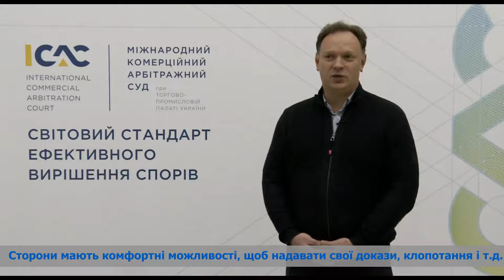ЧомуICAC відповідає Всеволод Волков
А ми продовжуємо нашу рубрику ЧомуICAC.
Рубрику, в якій провідні арбітражні юристи розказують про свій досвід представлення інтересів клієнтів в ICAC та інших арбітражних інституціях світу.

ЧомуICAC про те, що спільного або відмінного вони зауважили, наскільки комфортними та ефективними є арбітражні послуги, що надаються у світі та в International Commercial Arbitration Court.

Сьогодні своїм досвідом поділиться Всеволод Волков, партнер EVERLEGAL.